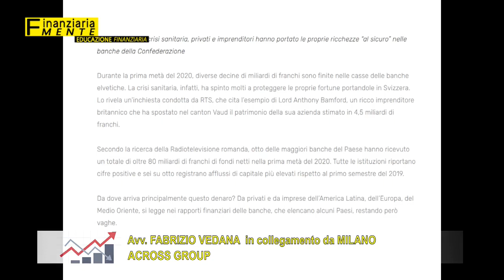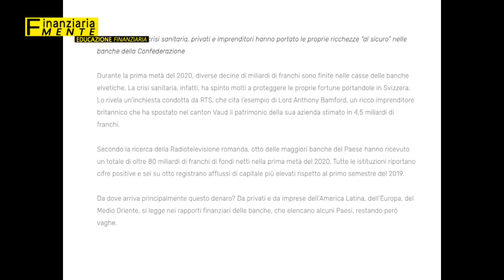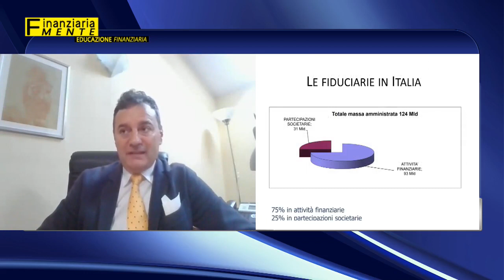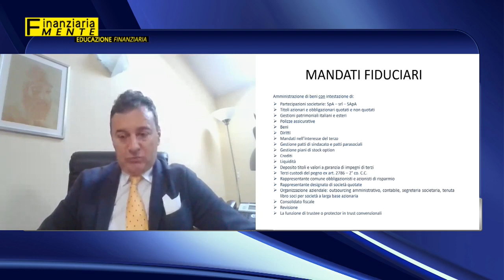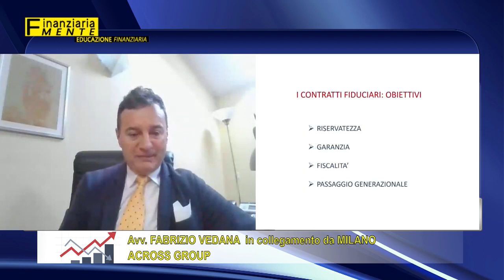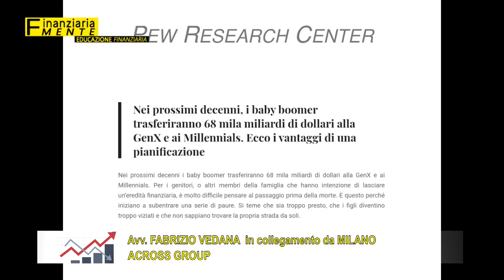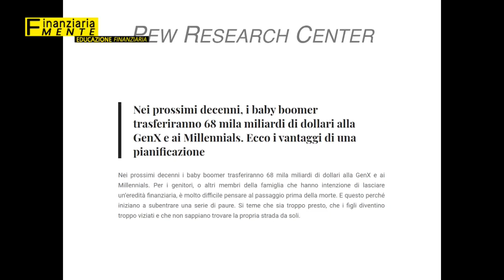"LO STRUMENTO" DELLE FIDUCIARIE IN SUCCESSIONE"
"LO STRUMENTO" DELLE FIDUCIARIE IN SUCCESSIONE nel Programma FINANZIARIA-MENTE digitale 231 streaming WELL TV Channel Ospiti in studio Giusy Biondelli Educatore e Consulente Finanziario certifcato Efpa Italia e l'Avv. Fabrizio Vedana di Across Group conduce @POLI MAURIZIo Educatore e Consulente Finanziario ancp ANCP - Associazione Nazionale Consulenti Patrimoniali